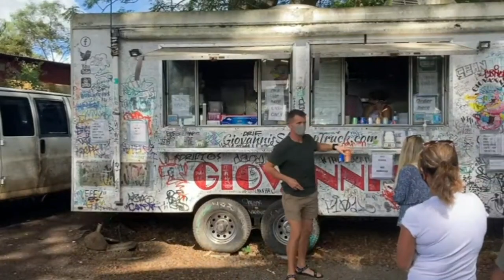Unforgettable US Vacation Spots You NEED to Visit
The relief of the United States of America is varied, consisting of high mountains (e.g. Rocky Mountains, Coastal Mountains, Cascade Mountains, Alaskan Mountains, Mauna Loa Mountains, Mauna Kea Mountains, Appalachian Mountains, etc.) formed by alpine orogeny, plateaus (Colorado, Prairies , Nevada, etc.) and plains (Cp. Mississippi).
The climate is predominantly temperate (example: oceanic temperate - on the coast of the Atlantic Ocean; continental temperate - in the center of the country; subtropical - in Florida and California). In Alaska, the climate is subpolar cold, in Nevada it is temperate and in Hawaii it is humid tropical. The temperature varies in July between 18 °C in Seattle and 28 °C in New Orleans, and in January between -10 °C in Minneapolis and 13 °C in Los Angeles. Precipitation varies from over 100 cm on the east and south coasts, to 50 cm in the Mississippi River basin, and less than 25 cm in the western highlands. Precipitation is very heavy near the west coast in Washington and Oregon 80 cm in the lowlands and 100–150 cm in the highlands. However, going down to California, precipitation becomes rarer, reaching an average amount of 25 cm in Los Angeles.